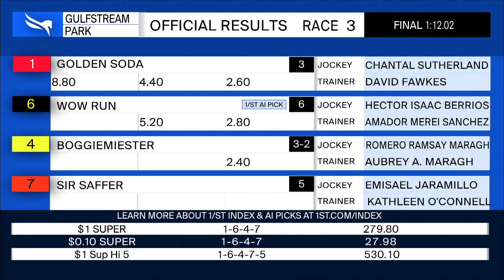Gulfstream Park October 17, 2021 Race 3